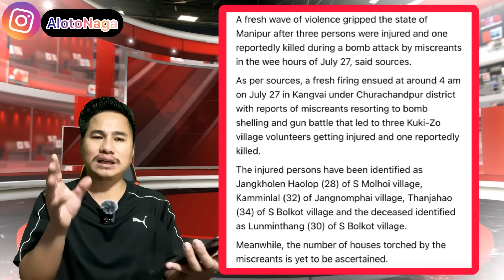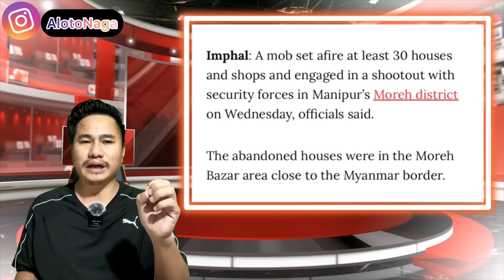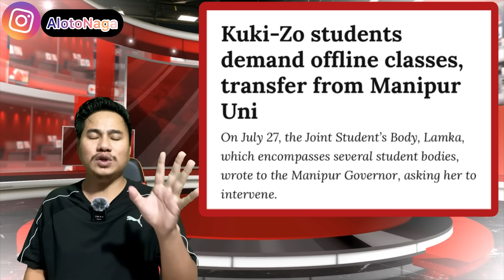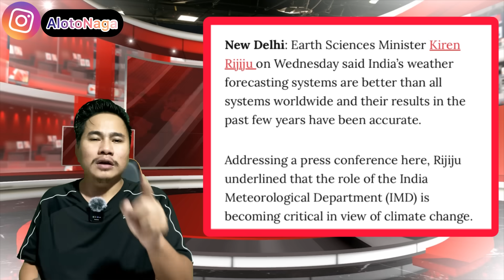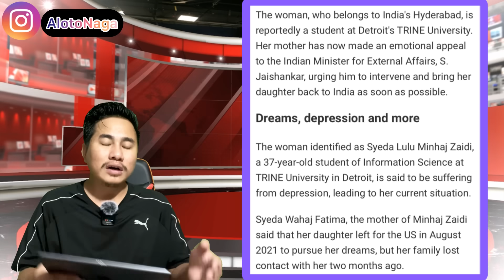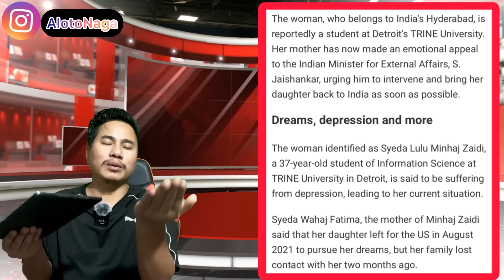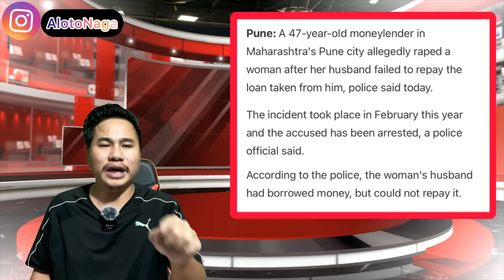EP 730 Latest News In Nagamese Aloto Naga TV